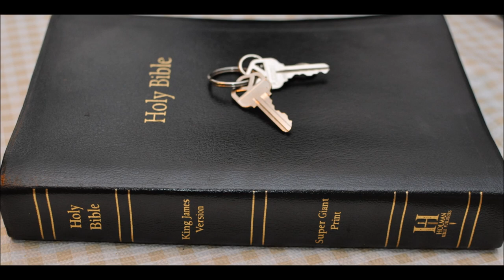Jeremiah 52 end of series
Jeremiah  Chapter 52  1 Zedekiah was one and twenty years old when he began to reign, and he reigned eleven years in Jerusalem. And his mother's name was Hamutal the daughter of Jeremiah of Libnah.

2 And he did that which was evil in the eyes of the LORD, according to all that Jehoiakim had done.

3 For through the anger of the LORD it came to pass in Jerusalem and Judah, till he had cast them out from his presence, that Zedekiah rebelled against the king of Babylon.

4 And it came to pass in the ninth year of his reign, in the tenth month, in the tenth day of the month, that Nebuchadrezzar king of Babylon came, he and all his army, against Jerusalem, and pitched against it, and built forts against it round about.

5 So the city was besieged unto the eleventh year of king Zedekiah.

6 And in the fourth month, in the ninth day of the month, the famine was sore in the city, so that there was no bread for the people of the land.

7 Then the city was broken up, and all the men of war fled, and went forth out of the city by night by the way of the gate between the two walls, which was by the king's garden; (now the Chaldeans were by the city round about:) and they went by the way of the plain.

8 But the army of the Chaldeans pursued after the king, and overtook Zedekiah in the plains of Jericho; and all his army was scattered from him.

9 Then they took the king, and carried him up unto the king of Babylon to Riblah in the land of Hamath; where he gave judgment upon him.

10 And the king of Babylon slew the sons of Zedekiah before his eyes: he slew also all the princes of Judah in Riblah.

11 Then he put out the eyes of Zedekiah; and the king of Babylon bound him in chains, and carried him to Babylon, and put him in prison till the day of his death.

12 Now in the fifth month, in the tenth day of the month, which was the nineteenth year of Nebuchadrezzar king of Babylon, came Nebuzaradan, captain of the guard, which served the king of Babylon, into Jerusalem,

13 And burned the house of the LORD, and the king's house; and all the houses of Jerusalem, and all the houses of the great men, burned he with fire:

14 And all the army of the Chaldeans, that were with the captain of the guard, brake down all the walls of Jerusalem round about.

15 Then Nebuzaradan the captain of the guard carried away captive certain of the poor of the people, and the residue of the people that remained in the city, and those that fell away, that fell to the king of Babylon, and the rest of the multitude.

16 But Nebuzaradan the captain of the guard left certain of the poor of the land for vinedressers and for husbandmen.